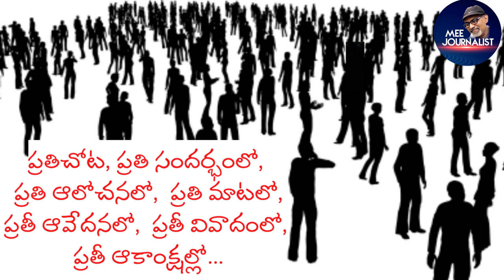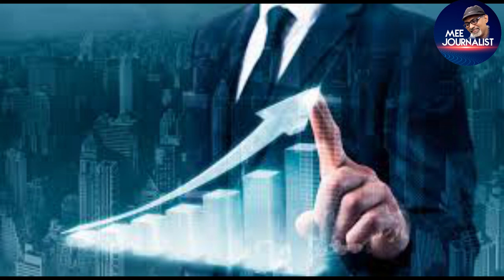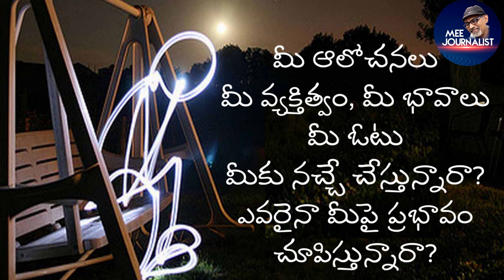Personality development in Telugu || what is individualism || Explained by mee journalist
ఈ ప్రపంచాన్ని ఈ వ్యక్తిత్వ కోణంలో చూశారంటే..షాక్..అందుకే మీరు ఒకసారి చూడండి..
Personality development in the new vision || Motivational video || personality development Telugu
Mee journalist Telugu Youtube channel